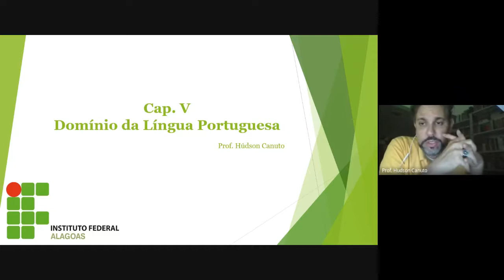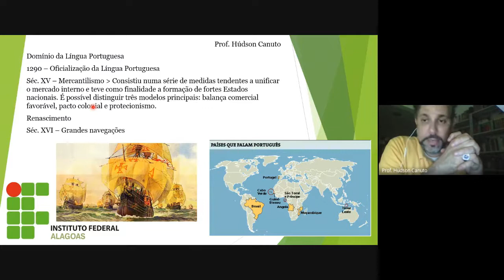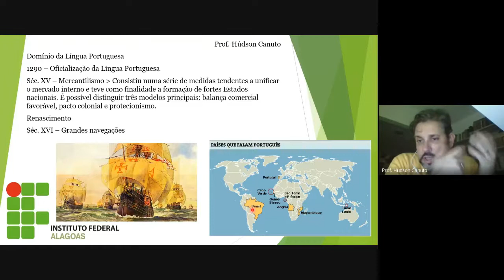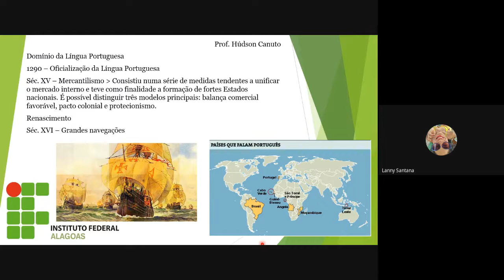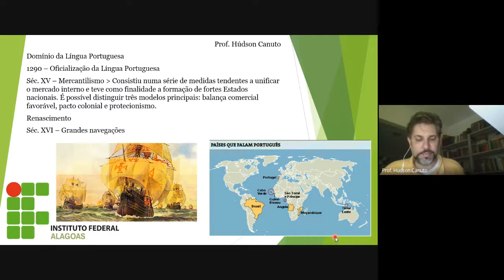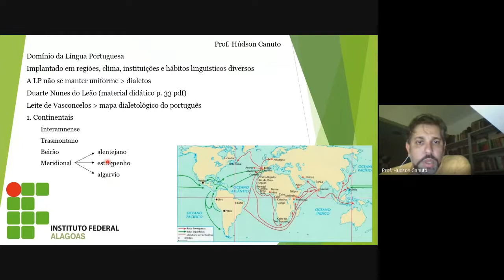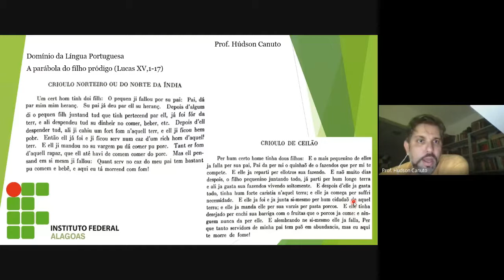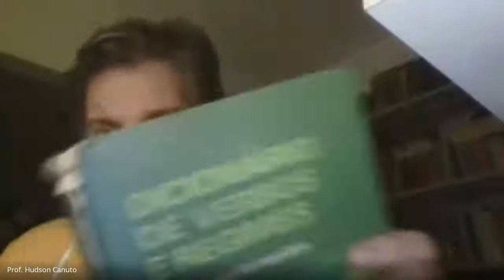7. Domínio da Língua Portuguesa